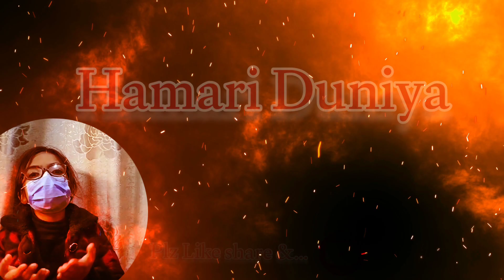Weather and Climate Change ||خطرے کی گھنٹی || برف باری کیوں کم ہوتی جارہی ہے ؟ || Weather Update